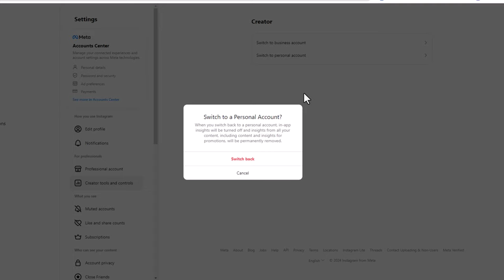HOW TO CHANGE YOUR INSTAGRAM BUSINESS ACCOUNT TO PERSONAL ACCOUNT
0:00 - Intro
0:09 - How to change your instagram business account to personal account tutorial
0:40 - Outro